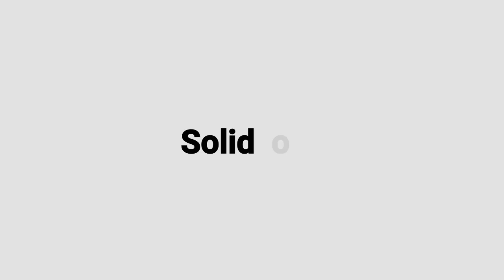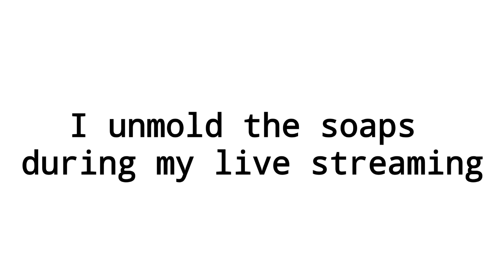Soap Embeds | Heat Transfer Method | Cold Process Soap Making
Hello everyone, this is my second batch of heat transfer method cold process soap making use for Valentine's embeds with heart shape and honeycomb shape.